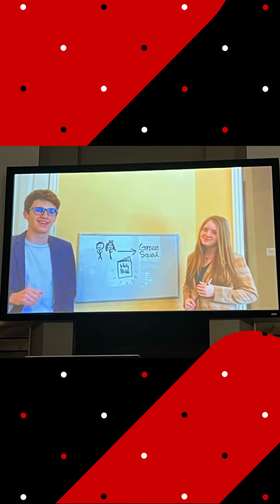Chili Cook Off 2024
Recap of our 2024 Chili Cook-Off